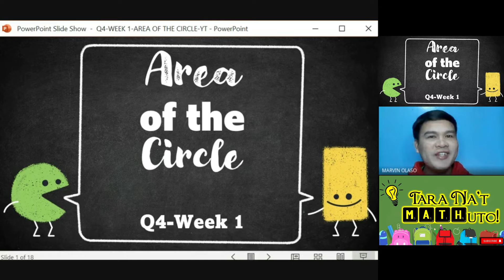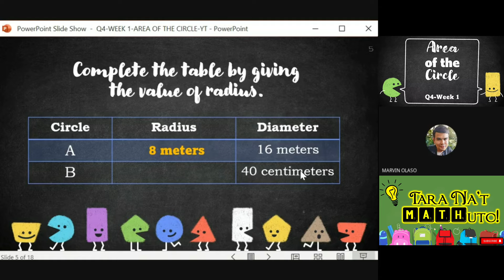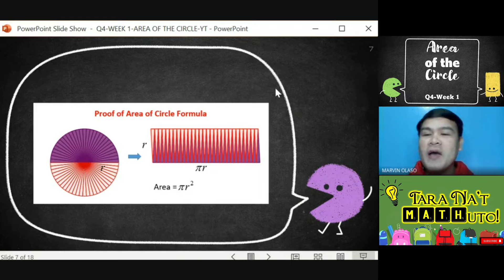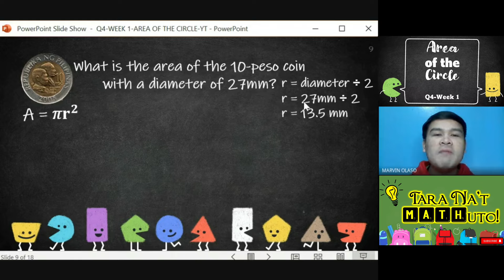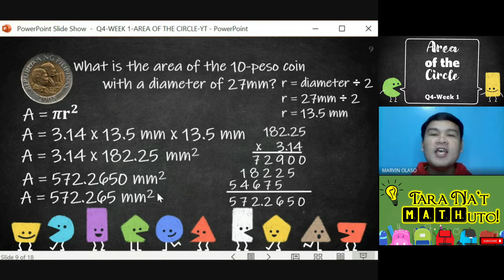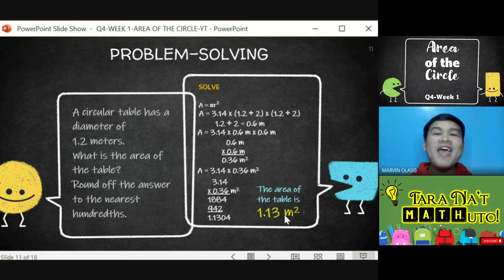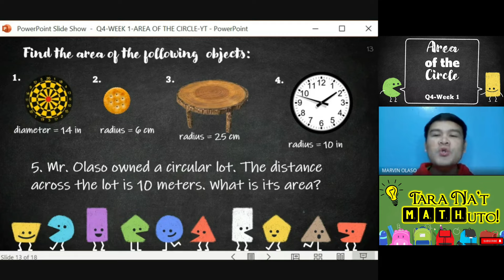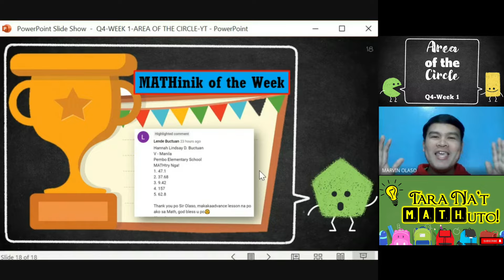Area of the Circle | Math 5-Q4-Week 1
The learner finds the area of the circle using the formula, A = pi x r x r.